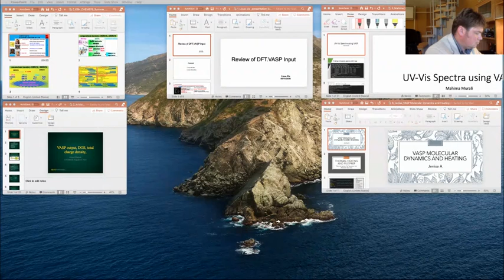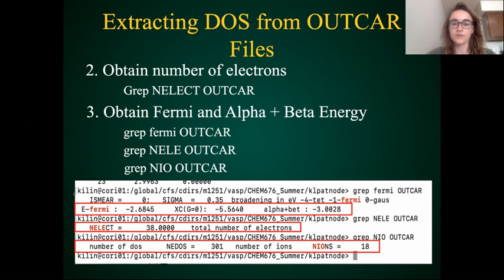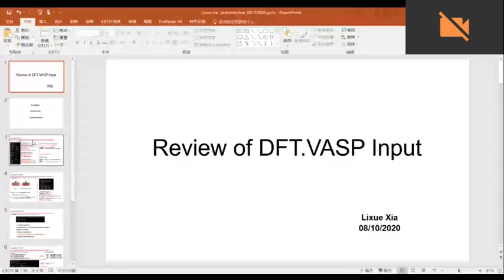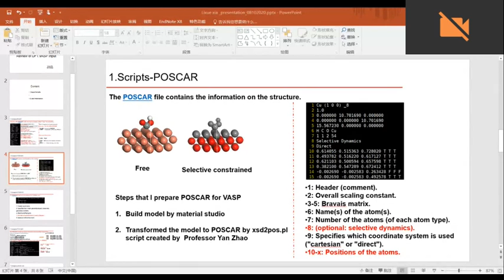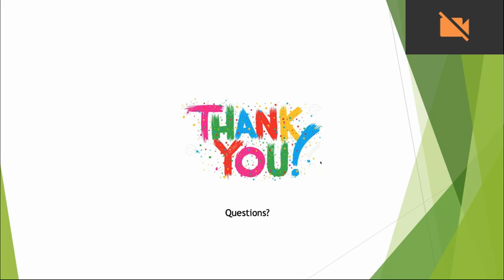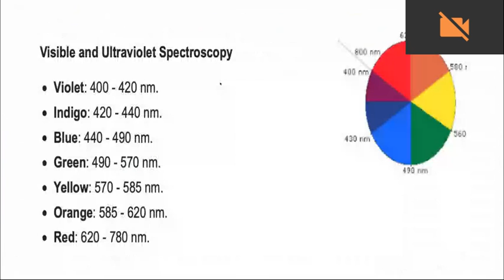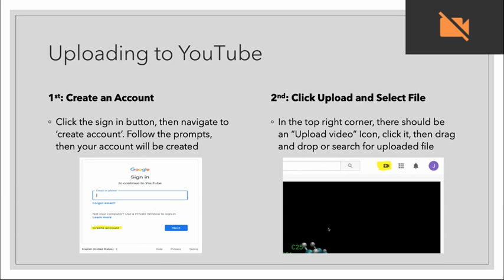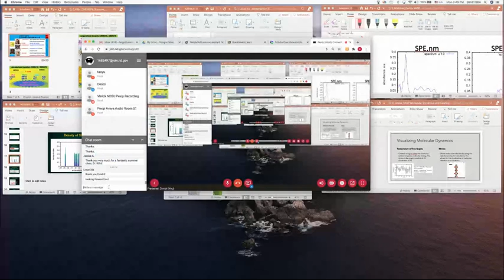689132 NDSU CHEM Mtg 8 10 2020 mp4